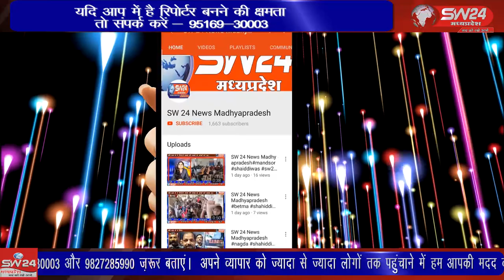21 मई को शासकीय अवकाश होने के कारण राज्य शासन द्वारा 20 मई को आतंकवाद विरोधी दिवस की शपथ लिए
इस वर्ष 21 मई को शासकीय अवकाश होने के कारण राज्य शासन द्वारा 20 मई को आतंकवाद विरोधी दिवस की शपथ लिए जाने के निर्देशों मे जिले के सभी कार्यालयों में अधिकारी और कर्मचारियों द्वारा आतंकवाद विरोधी दिवस की शपथ ली गई। झाबुआ से अल्बर्ट मंडोरिया की रिपोर्ट